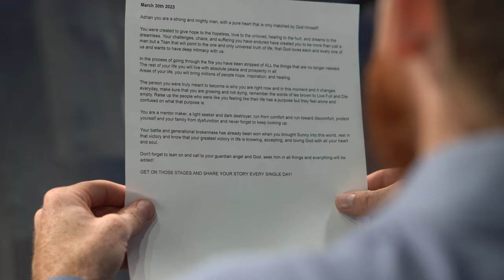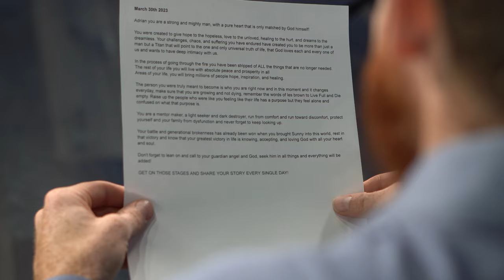Writing a Letter to My Future Self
If you wrote a letter to your future self, what would you say?

In this emotional video, Adrian reads a letter he wrote to himself. In it, he details all the things that have helped shape him into the person he has become and all the things he hopes to see himself accomplish in the next 6-12 months.

Finally, he issues a motivational challenge to anyone watching: writing a letter to your own future self, along with a reminder to read it in 6-12 months. Remember to be kind to yourself in your letter and detail how you feel and where you want to be. Look back when the time comes to see how far you have come and how much you've grown as a business owner, a graphic designer, a partner, a parent, an artist, and a person.

My Gear I Use To Produce This Channel:
1.  Go Pro Hero 8 Bundle
2. Wireless Microphone System
3. Power Strip Tower Jackyled Surge Protector
4. Rode Wireless Go Microphones
5. Wacom Cintiq Tablet
6. 2017 Macbook Pro 15"
7. Manfrotto 504HD Tripod
8. Adesso Cybertrack H6 Webcam
9. 27" iMac with 5k Retina Display
10. 3D Wall Art Panels
11. VIZIO 70-Inch V-Series 4K Smart TV
12. Green Screen Wall 10x10
13. Sony A6600 Mirrorless Camera with Lens
14. Sony A6400 Mirrorless Camera Body